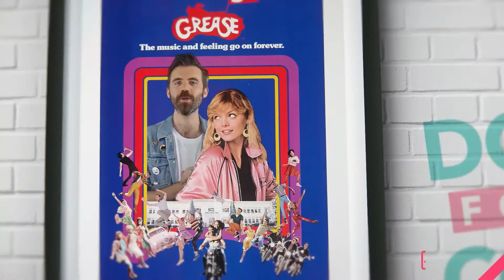Down for the Count